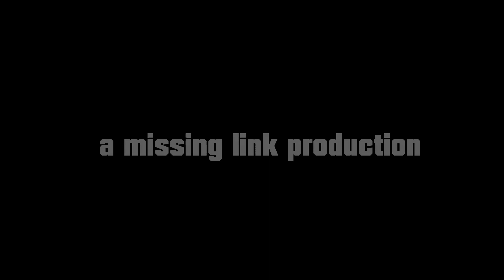VIPERS BASEBALL 9-16-23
KEYSTONE VIPERS BASEBALL LITTLE LEAGUE  GSA GULF BEACH SHOWDOWN LARGO FOSSIL PARK